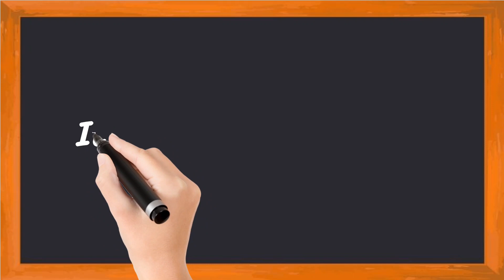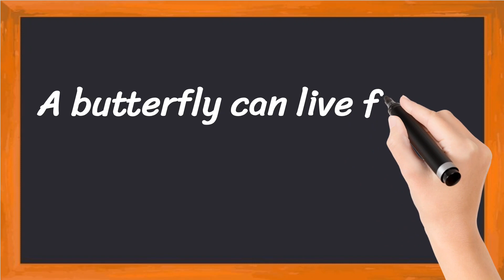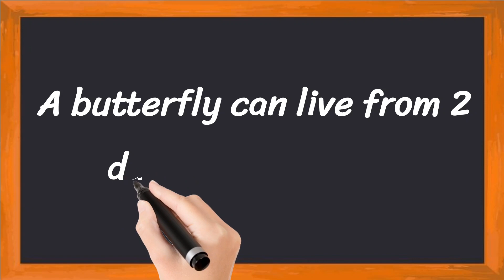Butterfly Short 5 Lines in English || 5 Lines Essay on Butterfly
Learn to Write 5 Simple Lines on Butterfly

• 5 Lines on Butterfly in English
• Few Lines About Butterfly
• 5 Simple Lines on Butterfly

Thankyou 🙂